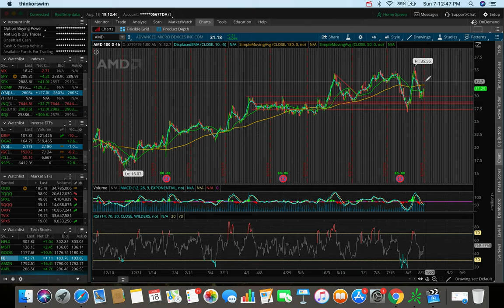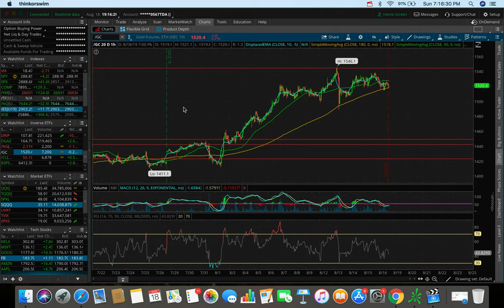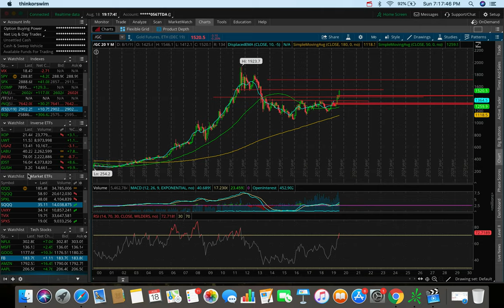📈 Top Stocks Week 3 August 2019